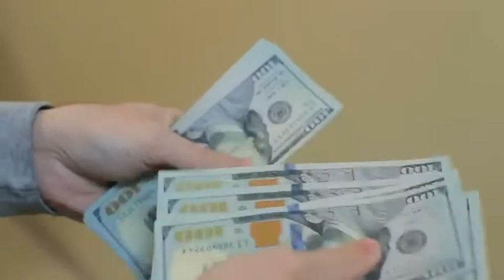Never choose short cut | Jald baaz banda | Jaldbazi kay nuqsanat | Jaldbaazi | جلدبازی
Jaldbaazi kay nuqsanat, jaldbazi nakam krti hai, short cut leads to failure, jaldbazi apna nuqsan krti hai, jaldbaazi, jaldbazi shetani amal hai, jaldbazi ka anjam, jaldbaaz banda aur uski kamyabi, jaldbazi ka nateja, jaldbaazi ka natija, kaam main jaldbazi, hurray up in work, hurry up in work leads to failure, hurry up in work is negative behavior,